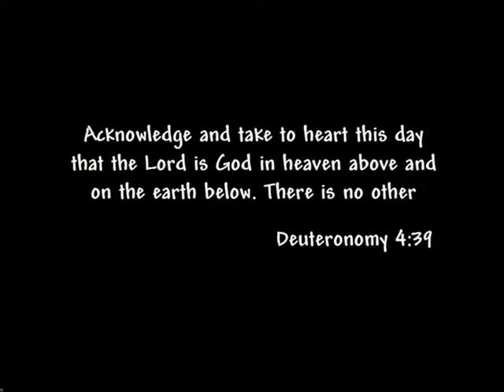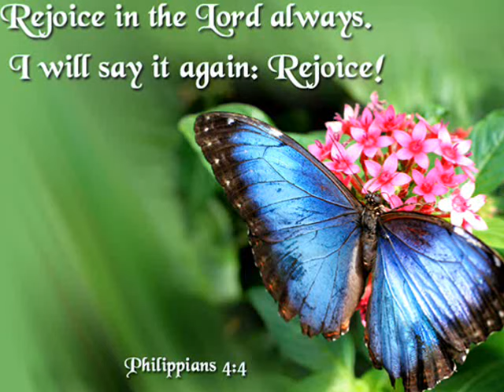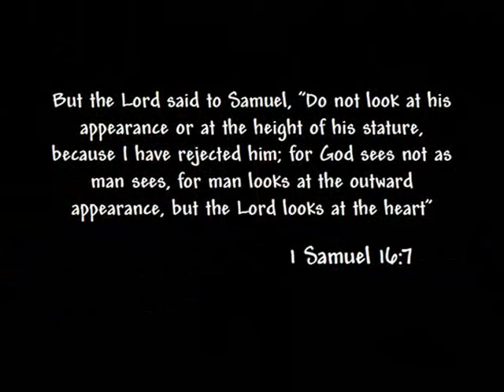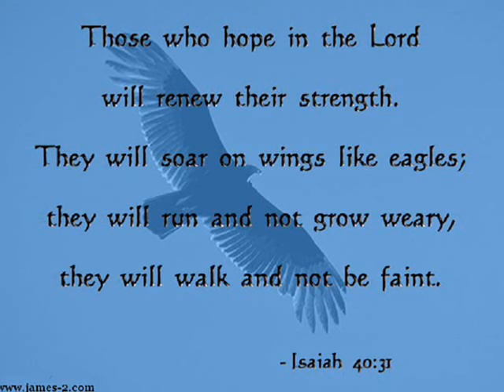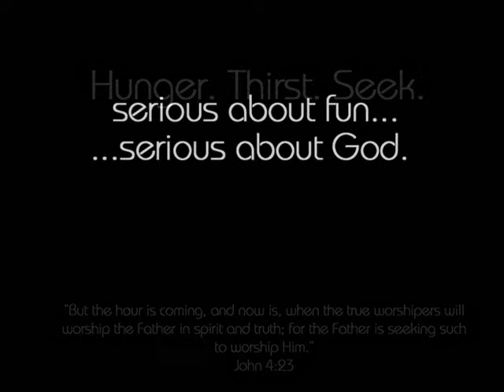David Harper- Speak The Word Lord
song and scriptures to encourage.